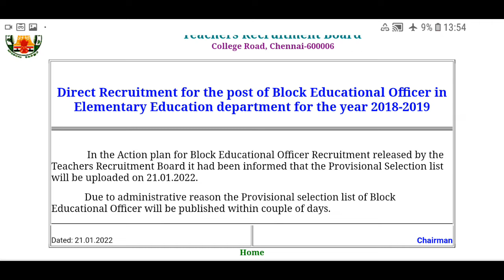BEO provisional list 2019